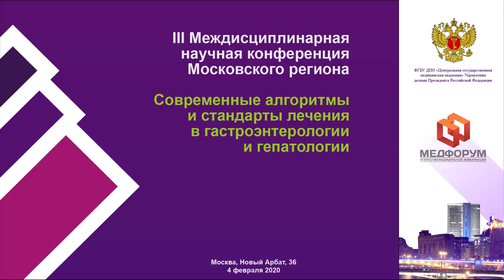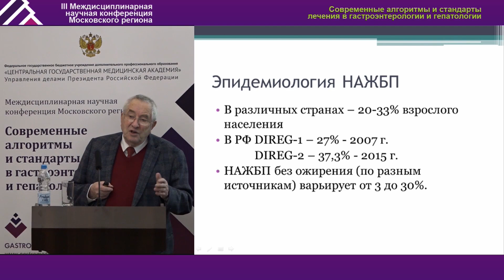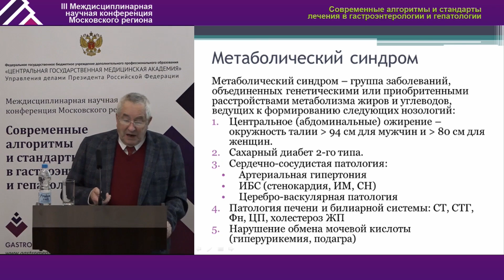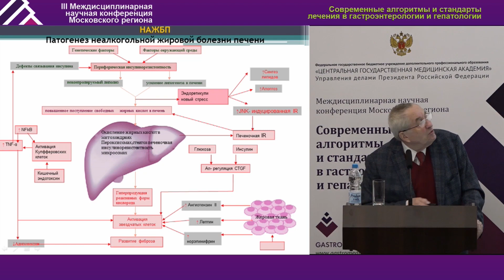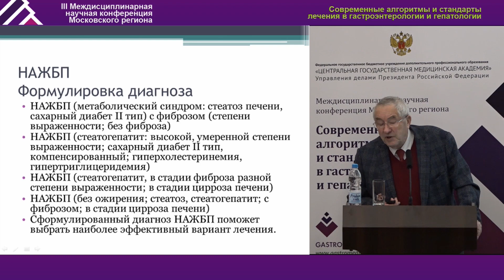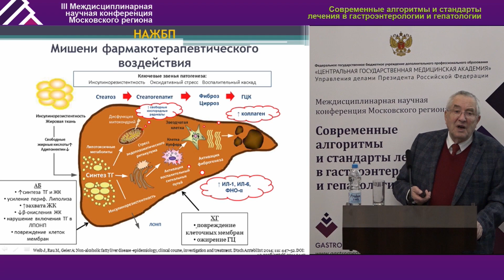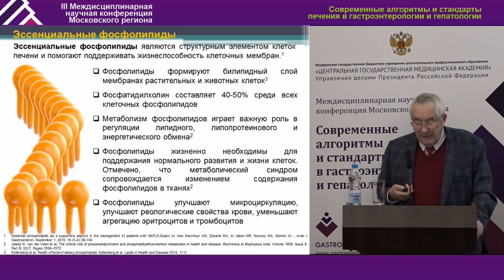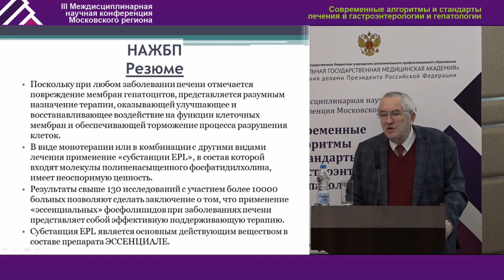Неалкогольная жировая болезнь печени; метаболический синдром – единые патогенетические взаимосвязи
Неалкогольная жировая болезнь печени; метаболический синдром – единые патогенетические взаимосвязи и лечебные подходы*

Минушкин Олег Николаевич, вице-президент Научного общества гастроэнтерологов России, заведующий кафедрой терапии и гастроэнтерологии ФГБУ ДПО «ЦГМА» УД Президента РФ, д.м.н., профессор (Москва)

*Доклад подготовлен при поддержке компании «Санофи-Авентис», не является аккредитованным баллами НМО.

Доклад на III Междисциплинарной конференции «Современные алгоритмы и стандарты лечения в гастроэнтерологии и гепатологии» (4 февраля 2020, Москва)